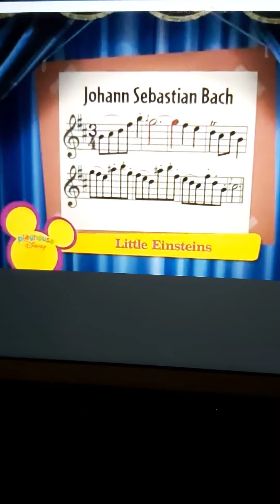Little Einsteins- Knock on Wood part 2